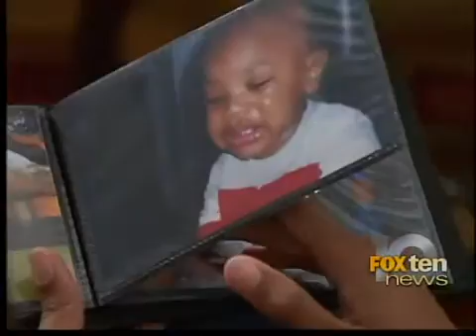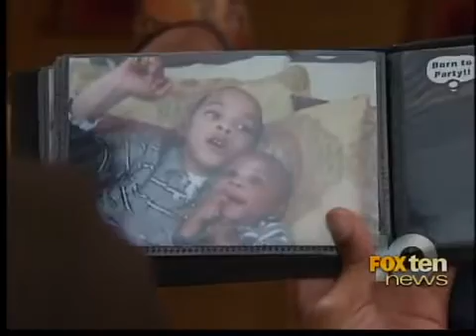fragile x syndrome